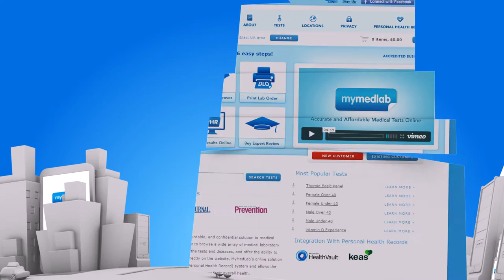MyMedLab: The Science of you Commercial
Did you know that you could order your own labs and that experts like Mary Shomon: Thyroid Patient Advocate, Author​ can talk you through your results to best prepare you for your next doctor visit?  Get started today via MyMedLab.com